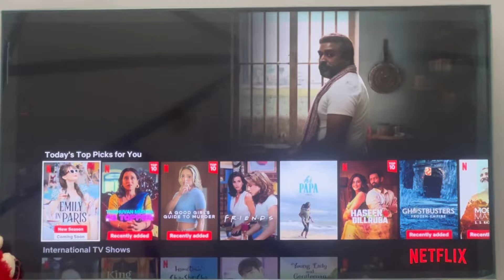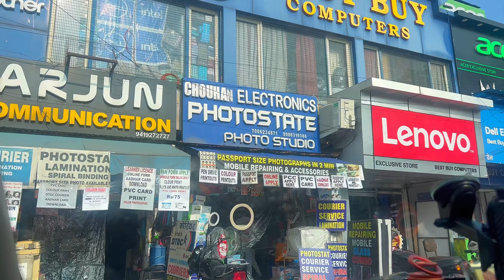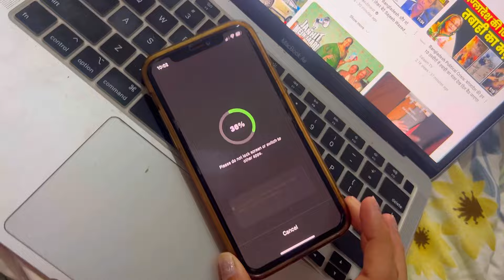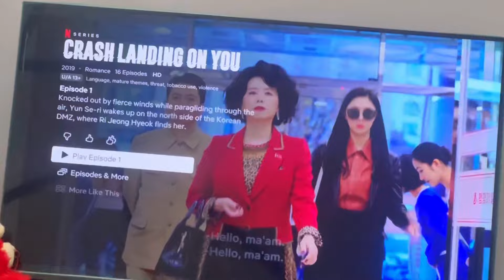A random day in my life | coffee date | Netflix and chill 😎 ☕️